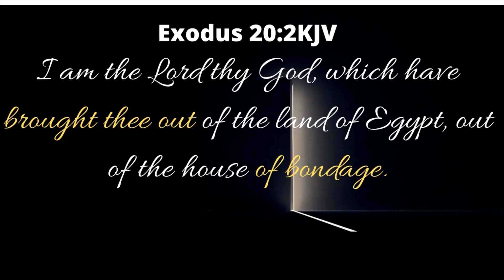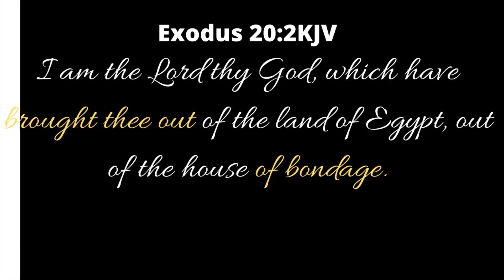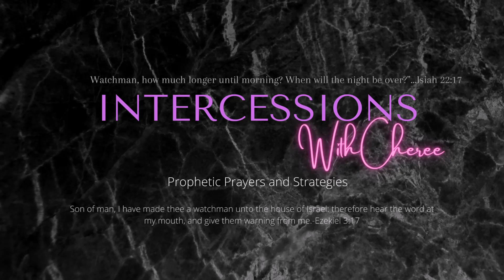Prophetic Word | Kingdom Marriages 💍 Elevations Restorations of All Kinds are Here! 🙏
Prophetic Word  kingdom marriages , and All Manner of Elevations, Restorations are Here.  Prophetic Word and Insight- " The Door is Open, It's Time to Walk In" .  A shift has occured! Prayer is at end of video with prayer targets.

Exodus 20:2  I am the Lord thy God, which have brought thee out of the land of Egypt, out of the house of bondage.  The Lord is tearing all restrictions and bringing is people out of all manner of bondage.  For those who thsi Word is For, this time, it will work. Although opposition may be seen at first, lepp pressing, now is the time.  The Lord's Word will not return back to him void.

For the kingdom marriages-  There is a second wave happening where the Lord is binging these together. Lots have these have seem to have been "stagnated"

Elevations- Promotions, increase in finances, status and the route to these that have previously been barred are now opened.

intercessions with cheree